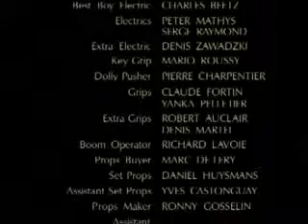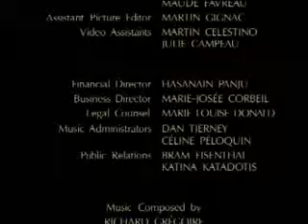MK ULTRA in Montreal The Sleep Room 1998sdy